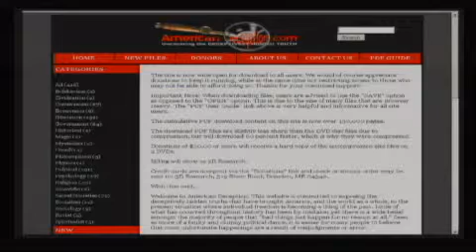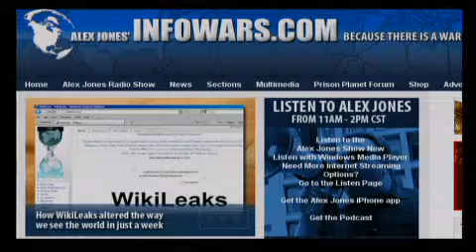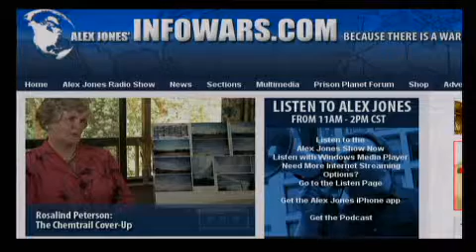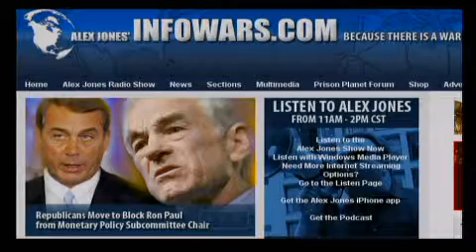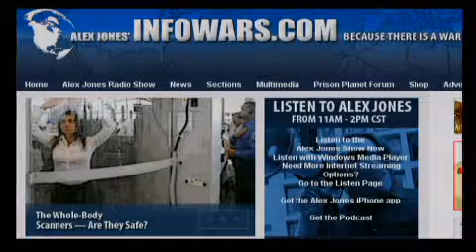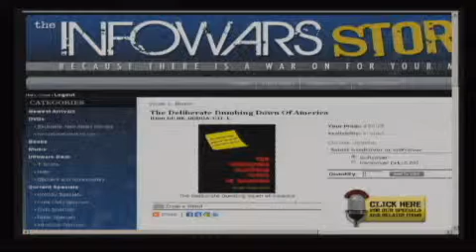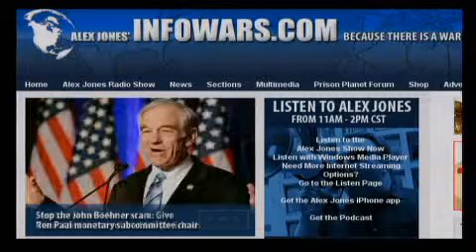20101206 Mon Alex chunk 8